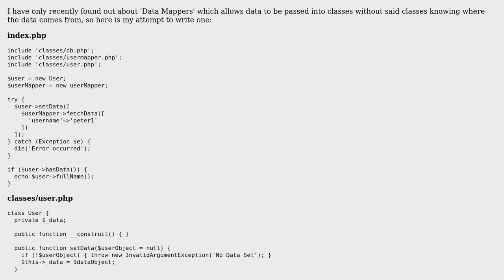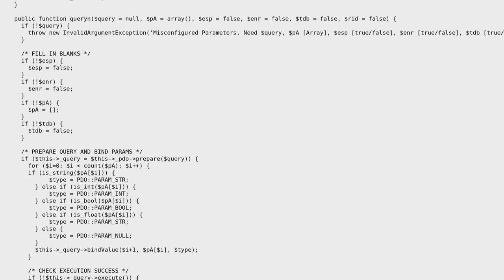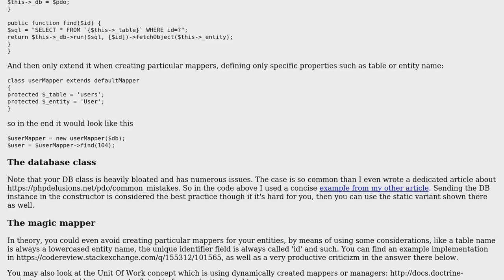A DataMapper under the domain mapper model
With thanks & praise to God, and with thanks to the many people who have made this project possible! | Content (except music & images) licensed under CC BY-SA | Music | Images & others | With thanks to user Your Common Sense user Matthew M user Jamal and the Stack Exchange Network Trademarks are property of their respective owners. You are responsible for your own actions.